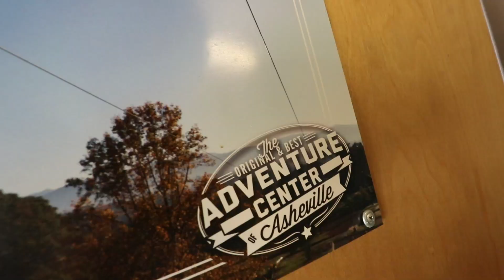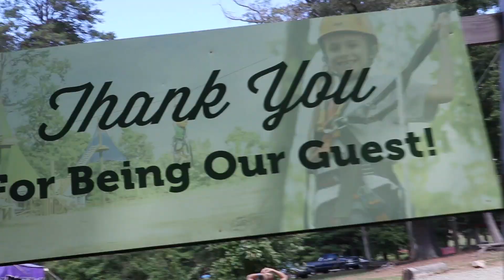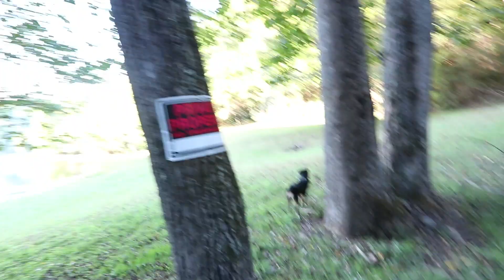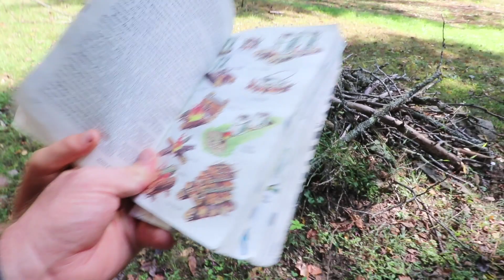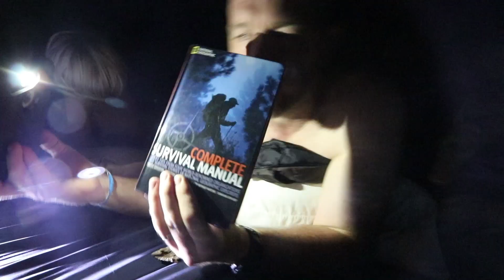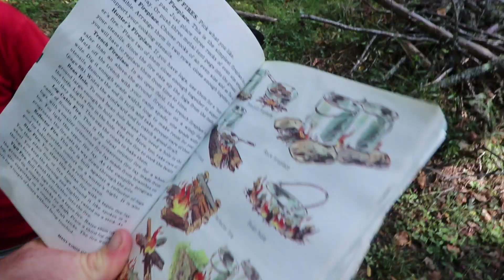MIGHTY MAN CAMP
One man and three boys set out on a weekend of adventure and talk about what it means to be a good man.